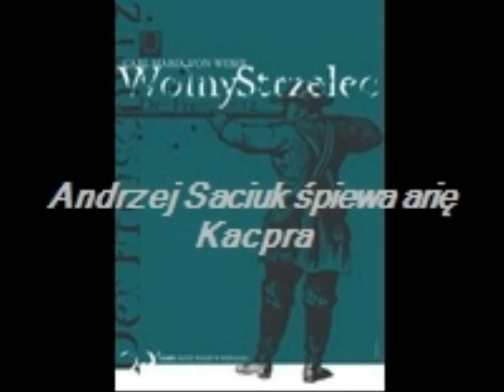Andrzej Saciuk - Kacper - "Wolny strzelec"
Arię Kacpra z opery Carla Marii von Webera śpiewa bas A. Saciuk